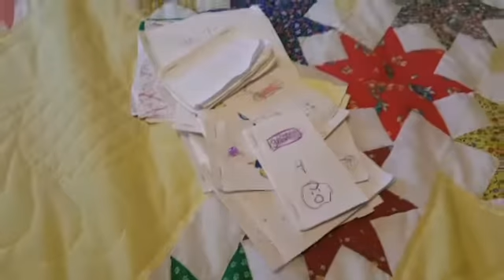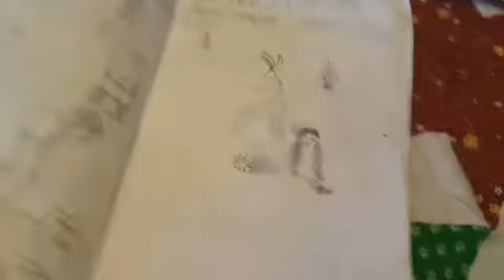My old ghost stories ☆